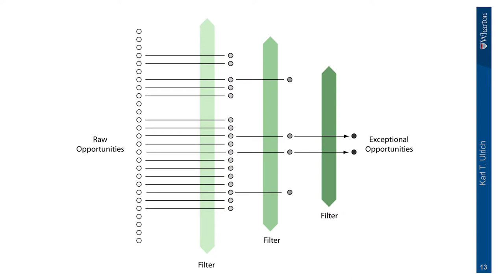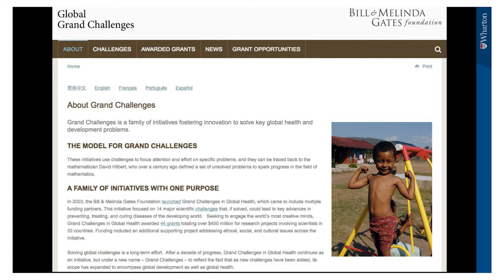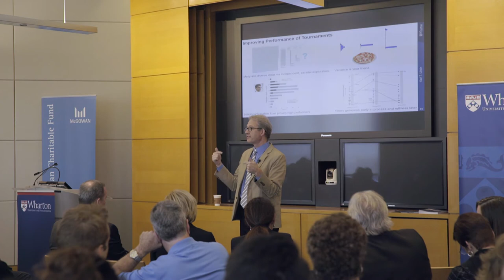Karl Ulrich | 2016 McGowan Symposium on Business, Leadership, and Ethics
Karl Ulrich, Vice Dean of Entrepreneurship and Innovation, Wharton School speaks at the 2016 McGowan Symposium on Business, Leadership, and Ethics.

The William G. McGowan Charitable Fund is a philanthropic family foundation established in 1993 to perpetuate William McGowan’s tradition of compassionate philanthropy and ethical leadership. Today, the Fund preserves the legacy of William McGowan while embodying his tireless spirit and determined optimism.

To this end, the Fund promotes, nurtures, and supports initiatives in three program areas: Education, Human Services, and Healthcare & Medical Research. Through the McGowan Fellows Program, the Fund supports and inspires emerging business leaders. In partnership with the nation’s leading graduate business programs, the Fund aims to imbue these future leaders with a framework for ethical decision-making and establish an ongoing dialogue on the importance of ethical practices.